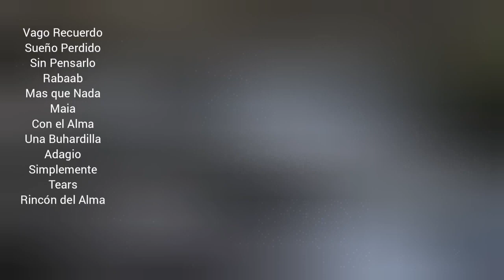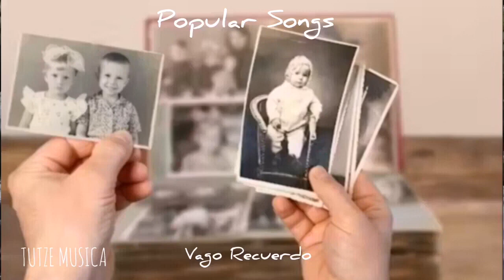VAGO RECUERDO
Categorías
Instrumental
Orquestada
Electrónica
Romántica
Original
Lírica